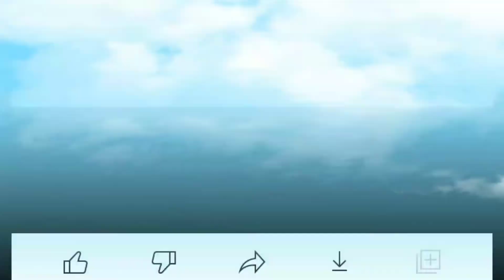Pench River Full Details In हिंदी पेंच नदी पूर्ण जानकारी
Service center :- Bhavya Computer Academy
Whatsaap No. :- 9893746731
One more Channel :- Anand Jain Chourai